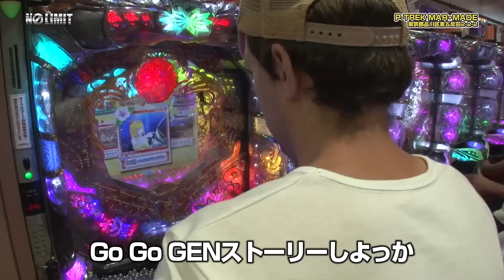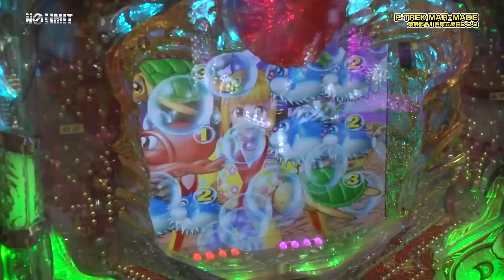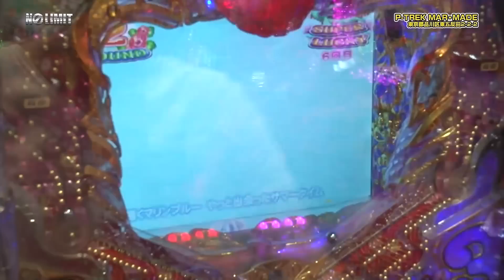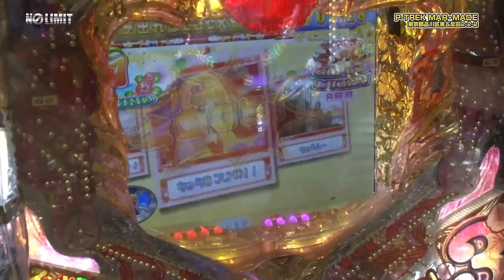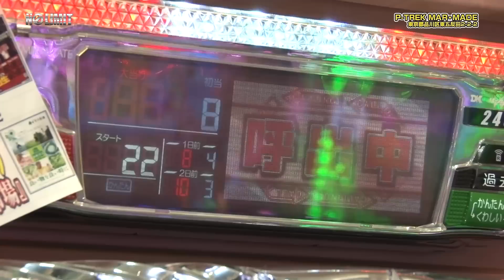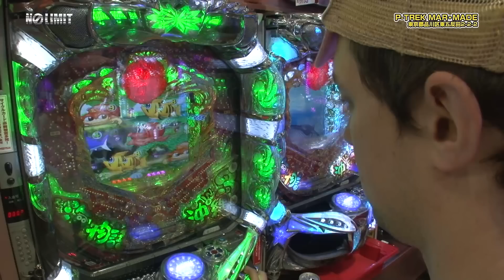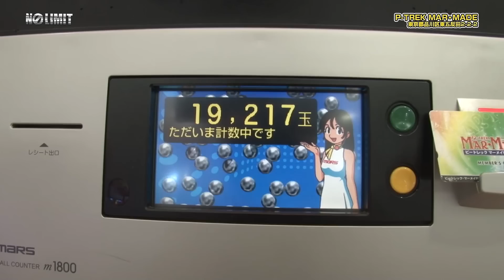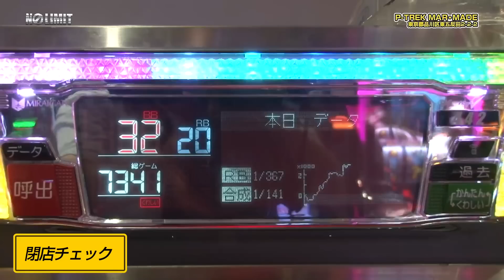[ジャンバリ.TV]NO LIMIT -ノーリミット- 第67話(4/4)≪トム≫【ＣＲスーパー海物語ＩＮ沖縄３】[パチスロ][パチンコ]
トムのオカルトパワーでどこまでこの連チャンを伸ばせるのか？
かなりの投資金額からの逆転勝利となるのか？
それとも今回も激しく負けてしまうのか。

■実戦台：ＣＲスーパー海物語ＩＮ沖縄３